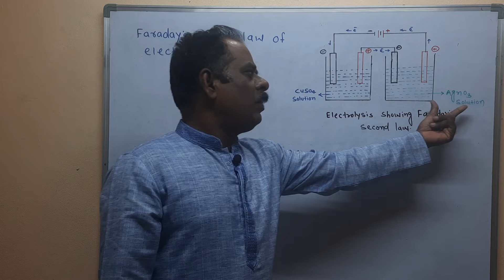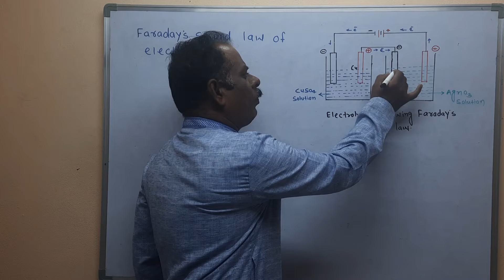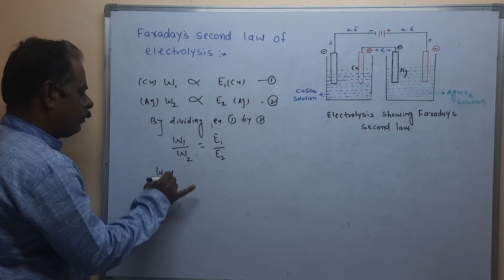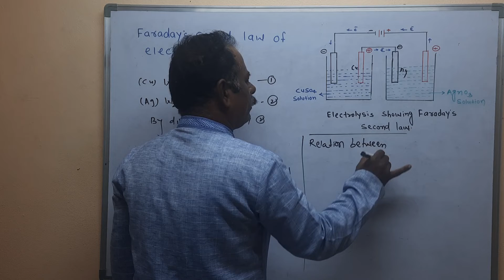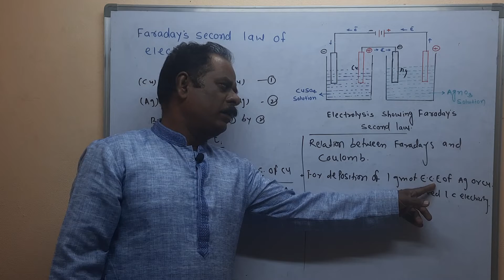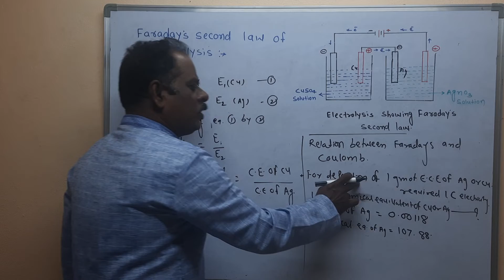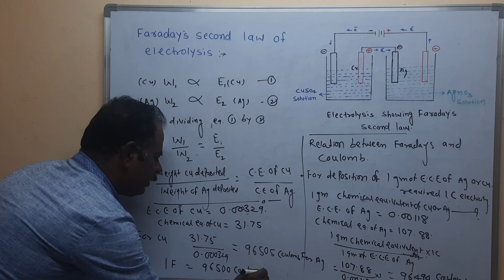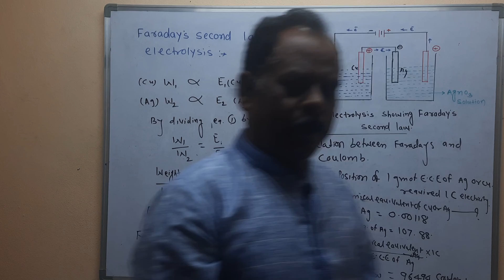Faraday's second law of electrolysis | Electrochemistry |Basic chemistry| Polytechnic 1st year|MSBTE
Faraday's second law of electrolysis :- This law states that When the same amount of electricity is passed through different electrolytes arranged is series , then the amount of different substance deposited or liberated at the respective electrodes are directly proportional to their chemical equivalent (Equivalent weight ) of substance.
For ex.If the electrolyte solutions are CuSo4 and AgNo3 and the relative amounts of  Cu and Ag deposited on their respective electrodes are W1 and W2 grams and then these weights will be proportional to their respective chemical equivalent E1 and E2
Then ,     W1/W2  =  E1/E2
Therefore by experimental knowing the weight of two metals deposited and equivalent of two metals deposited and equivalent weight (C.E.) of any one of the metal equivalent weight of other can be determined.
* Relation between Coulomb and Faraday :-
1)According to Faraday's second law the quantity of electricity (i.e.1 F) which deposits one gram equivalent of Cu i.e. 31.75 or one gram of equivalent of Ag i.e. 107.88
2) As the electrochemical equivalent of Ag is 0.001118 ,E.C.E.of Cu is 0.000329 and one coulomb of electricity liberates this quantity of Ag or cu.
*Therefore to deposit one gram equivalent of Ag or Cu .Then the quantity of electricity would be
   For Ag = 107.88/0.001118 = 96494 Coulombs
  For Cu  = 31.75/0.000329  = 96505 Coulombs
 Therefore  1Faraday  = 96,000 Coulombs

1Faraday = It is the quantity of electricity t o deposit or liberate one gram equivalent of a substance from its solutions.
Homework:-
Q1) State and explain the Faraday's second law of electrolysis.
 Q.2) Define 1 Faraday's .Write the relation between coulombs and Faraday's.
Q3) Multiple choice questions:-
i) 1 Faraday's =.
 a) 96500   C  b) 96.5000 C      c) 9.65000C   d) None of these
ii) For deposition of one gram equivalent of substance required .electricity.
a)  1 Coulomb   b) 1 Faraday's    c) 1 ampere    d) none of these

Hello everyone,
Welcome to this session...